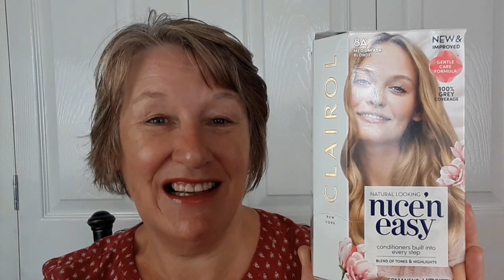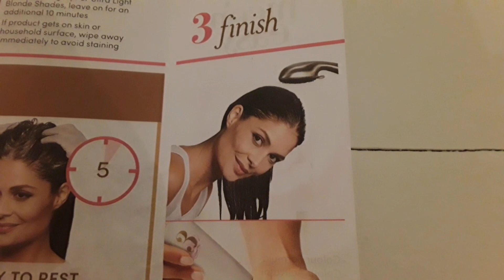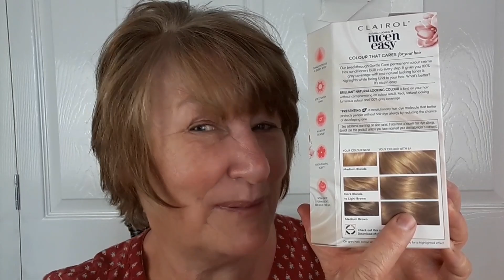Grey hair cover up - Home Hair Colouring - Clairol, NICE AND EASY, 8A Medium Ash Blonde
What can I say? I am a desperate woman! My grey roots were running amok so drastic measures had to be taken!

Internet research combined with past experience of home hair colouring led me to Clairol, Nice and Easy, 8A Medium  Ash Blonde. Can I do it alone? Will it cover my grey?

Join my journey to "FABULOUSNESS" and help me to transform - I will make it!